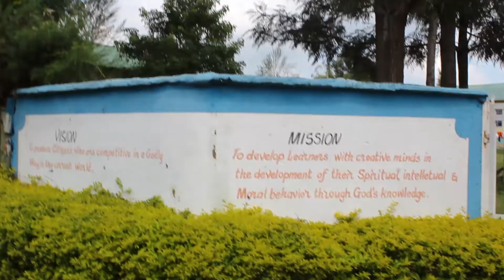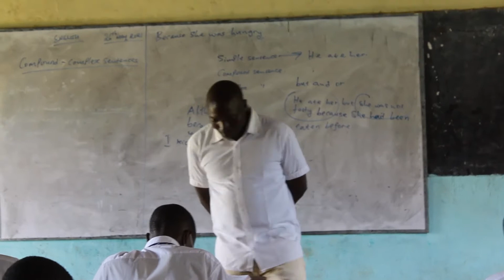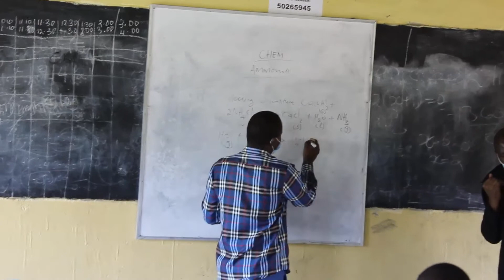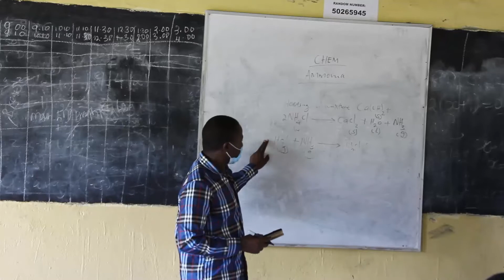EMMANUEL NAMUNYU MEMORIAL HIGH SCHOOL